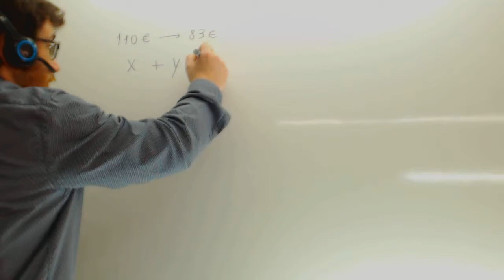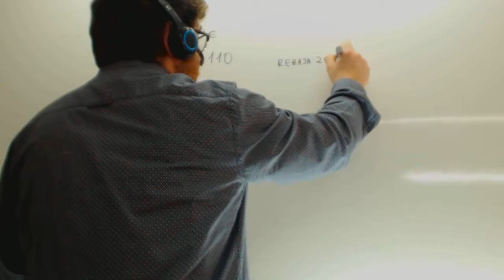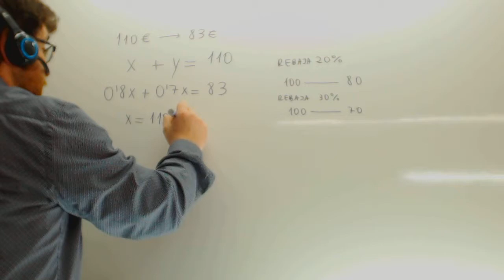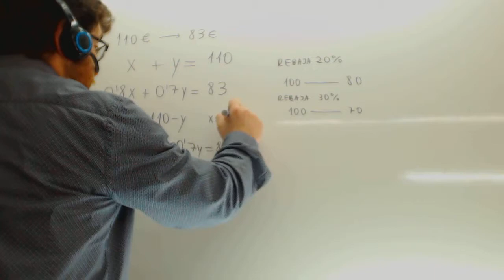Problema de sistemas de ecuaciones con porcentajes Academia Usero Estepona